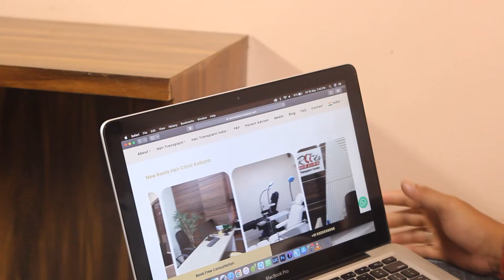Indrajeet Bose's Ultimate Hair Makeover Journey with New Roots Clinic's GFC Treatment | Kolkata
Embark on Indrajeet Bose's extraordinary hair makeover journey with New Roots Clinic's GFC Treatment in Kolkata! In this exclusive video, witness the transformation unfold—from the initial consultation to the stunning results.

Indrajeet shares his personal experience, showcasing the effectiveness of New Roots' innovative approach. Gain insights into why New Roots Clinic is the preferred choice for those seeking not just a physical transformation but a confidence boost.

Don't miss this inspiring glimpse into the power of the GFC Treatment and discover how it's redefining the landscape of hair makeovers in Kolkata. Join us on this journey of renewal and explore the possibilities with New Roots Clinic!

📍PO Circus Avenue, 216/3A, AJC Bose Road, Ps, beside Conclave, Beniapukur, Kolkata, West Bengal 700017 ,